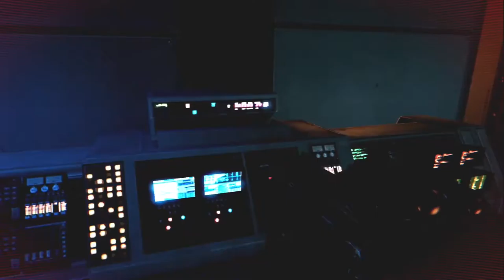[Mision 07](Coop)!Que no quede ni uno¡Let's play Alíen colonial marines (Pc)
Hey que pasa gente aqui estamos en Alien colonial marines y como siempre me acompaña mi colega luna y como siempre solo yo muero XD. espero que os guste el video :D